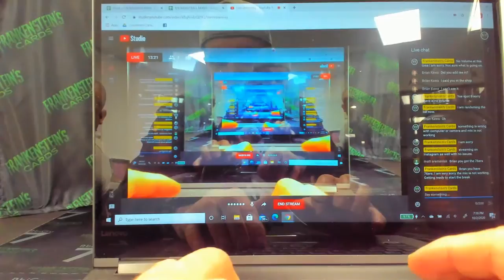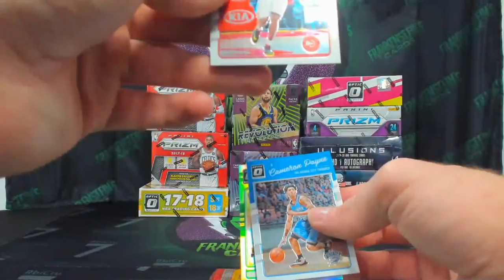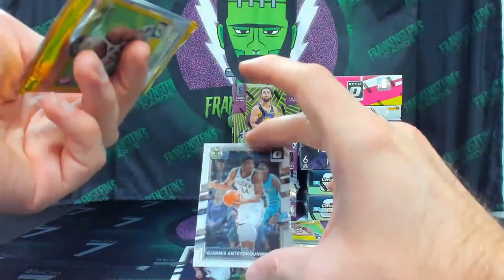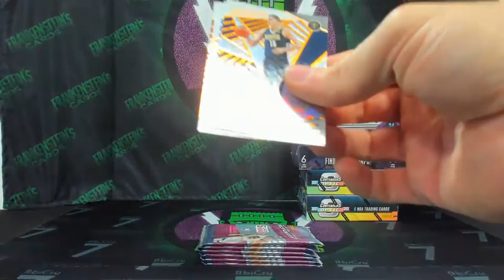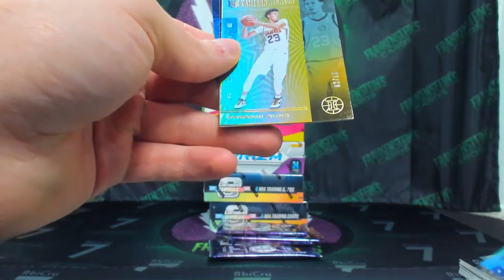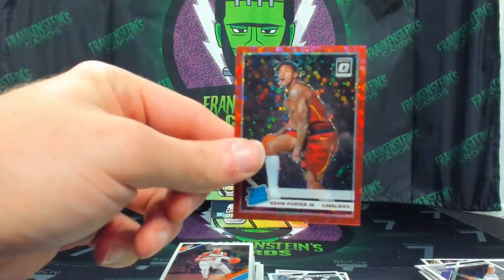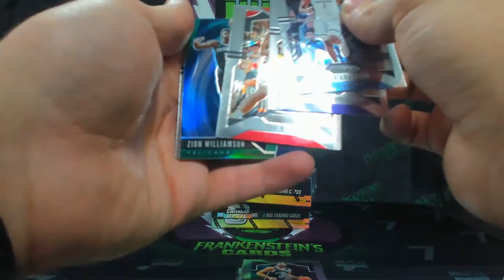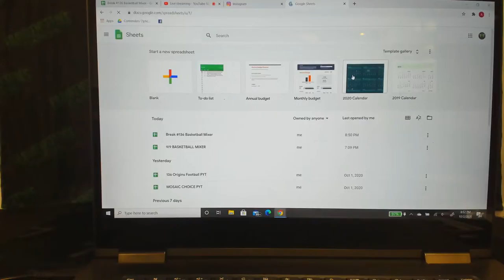Break 136 $6K Basketball Mixer Prizm Optic Contenders Zion, JA, Tatum, Mitchell, Luka, Trae Hunting!